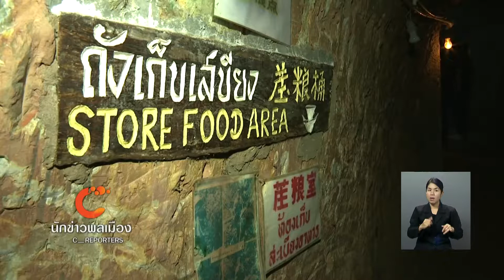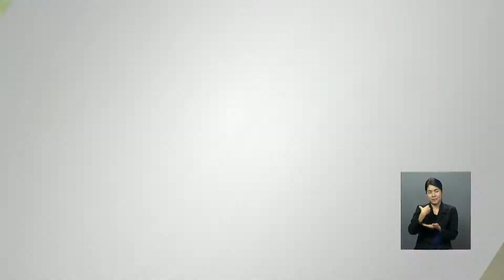นักข่าวพลเมือง : อุโมงค์เขาน้ำค้าง l 25 เม.ย. 2560 12.00 น.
อุโมงค์เขาน้ำค้าง อ.นาทวี จ.สงขลา ซึ่งเคยเป็นฐานที่มั่นของพรรคคอมมิวนิสต์มาลายา ผ่านมากว่า 40 ปี ปัจจุบันได้เปิดให้เป็นสถานที่ท่องเที่ยวทางประวัติศาสตร์ให้กับผู้ที่สนใจ ติดตามกับ Gen C Reporter
ติดตามได้ใน ข่าวเที่ยงไทยพีบีเอส วันที่ 25 เม.ย. 2560 เวลา 12.00 น.